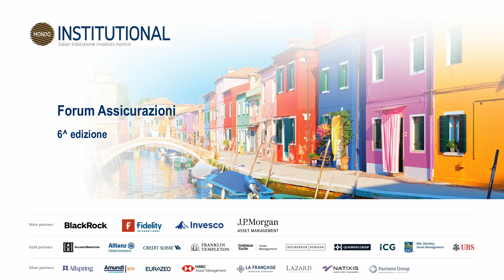L’Asset Allocation delle Compagnie di Assicurazione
Con Matteo Riccardi (Banco BPM Vita), Betti Candia (Zurich Investments Life), Ettore Turrina (ITAS Assicurazioni), Simona Zenobi (Groupama Assicurazioni)